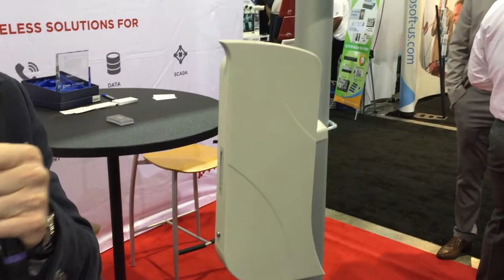High Speed Backhaul Products from Fluidmesh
Fluidmesh is a company that manufacturers point-to-point, point-to-multipoint and mesh wireless solutions for video, voice and data.

VOLO is a radio that can be used for point-to-point and point-to-multipoint link with a very aggressive price point, starting with an MSRP of roughly $500.

OTTO is a 500 Mbps link solution with a range of up to 10 miles. The OTTO radio  can be used for high speed backhaul at 5 GHz using 80 MHz wide channel; great for high bandwidth applications.

Fluidmesh Networks wireless connectivity can also be used for applications such as trains, metro systems, mining and crane and intermodel connectivity.